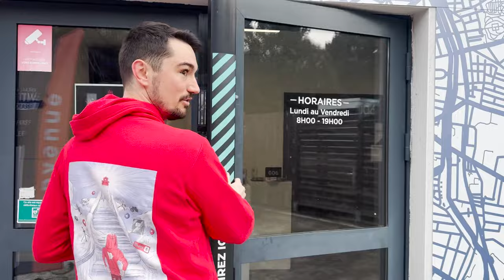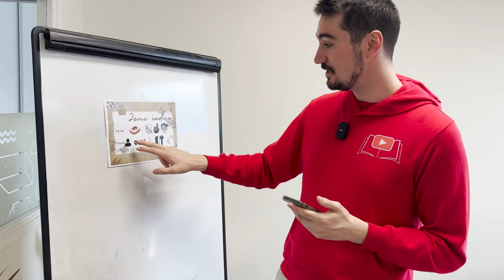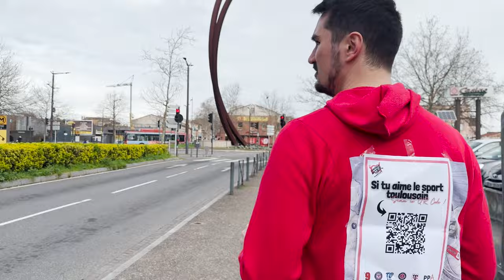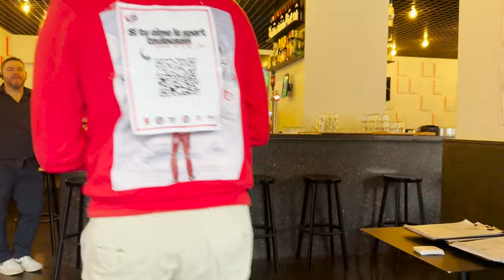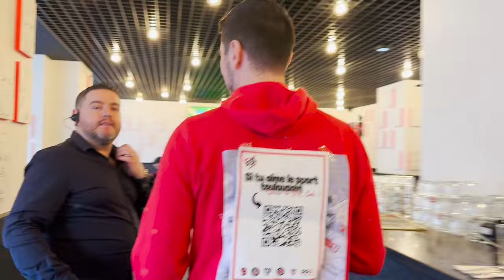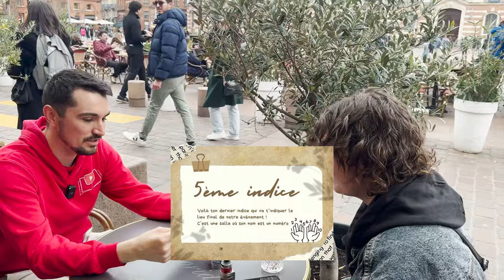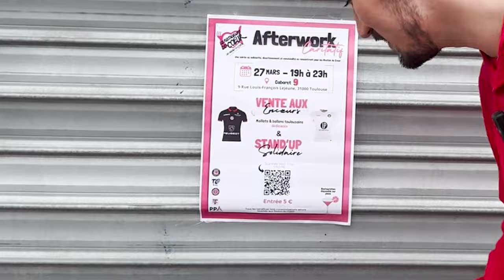Je Dois Retrouver ces Maillots Dédicacés pour les Restos du Cœur !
Imaginez des maillots dédicacés par Bigflo & Oli, le stade Toulousain, ou encore le TFC qui sont cachés dans Toulouse ? Restez bien jusqu'à la fin de la vidéo, car vous n'êtes pas prêts pour les rencontres improbables que l'on s'apprête à faire 🤯

Le 27 mars 2024, @toulouseencoeur (sur Instagram) organise un Afterwork caritatif pour @LesRestosduCoeur à la salle de spectacle Le 9 (9 Rue Louis-François Lejeune, 31000 Toulouse). Pour s'inscrire

🤝 Remerciements
@toulouseencoeur pour l'organisation de cette chasse au trésor dans Toulouse
Nélia Figuerola pour le montage de cette vidéo

00:00 Dans cette vidéo…
00:23 Introduction
00:10 Premier indice
01:29 Génériiiquee !!
01:47 Recherches
02:40 Deuxième indice
03:23 Périple vers le centre ville
04:05 Petite pause McDo..
04:27 Défi !
07:58 Troisième indice
08:36 Défi QR code !
10:55 Excursion dans la boutique du TFC
12:12 Défi Troc !
13:22 Recherches intensives dans Toulouse
14:55 Dernier indice
16:34 La fin du périple
17:20 RDV le 27 mars à 19h au cabaret Le 9…